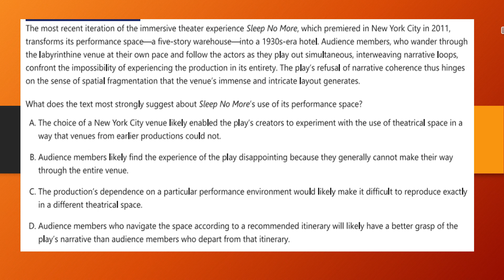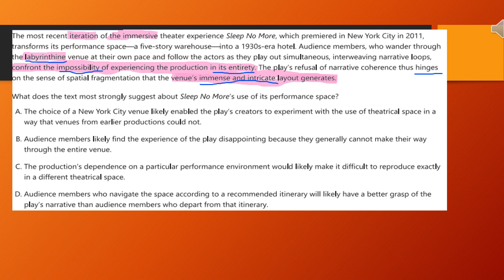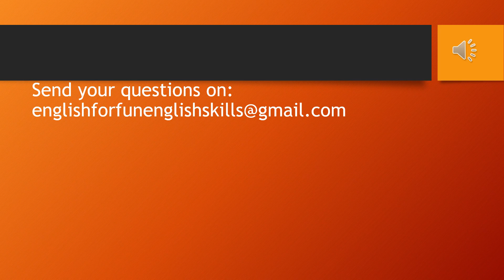reading comprehension 9 Eliminating choices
When we have unfamiliar vocabulary